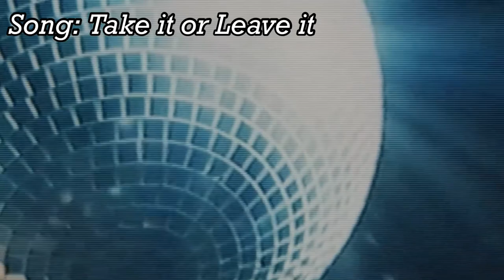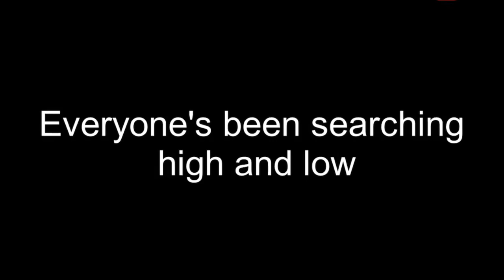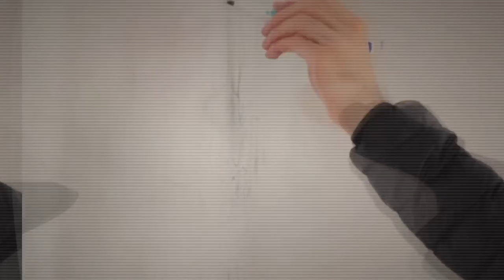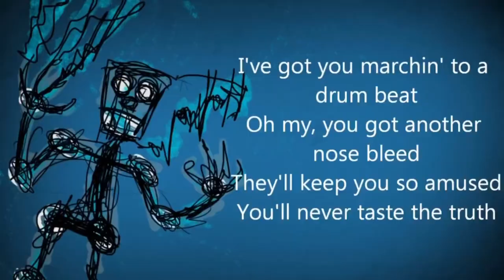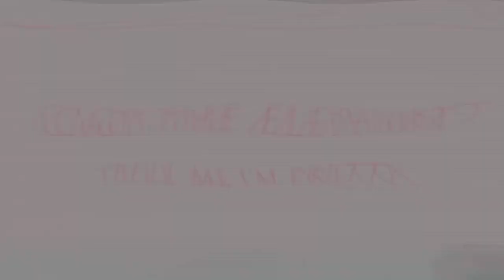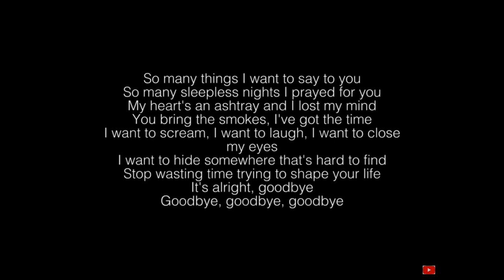The Evolution of Cage the Elephant - A Mini Biography (Unauthorized)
I’m a new YouTuber and wanted to practice my editing skills! So, I decided to make a short documentary and I wanted to make it about Cage the Elephant because they’re one of my favorite bands! I enjoyed making this and learning more about them. And I think more people should know about their journey. I think they’re one of the best bands of our generation! I hope you guys enjoy it :)